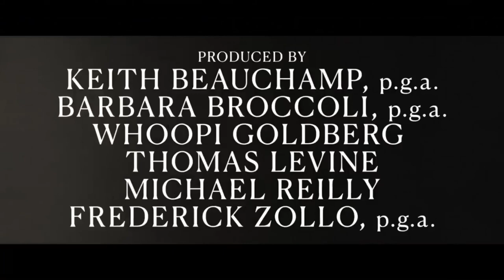TILL : MAMIE TILL : OFFICIAL TRAILER (HD) IN ENGLISH MOVIE/FILM NEW RELEASE COMING SOON WORLDWIDE